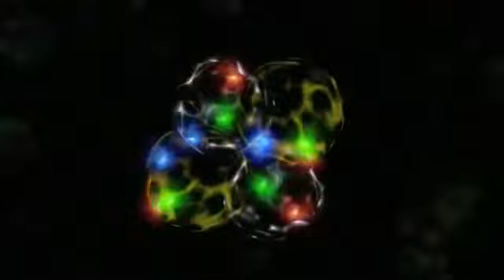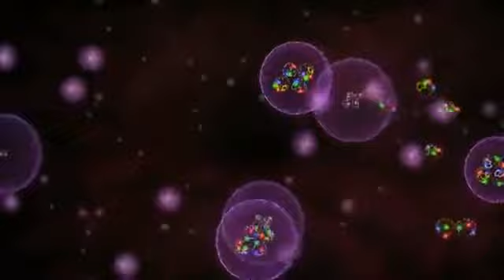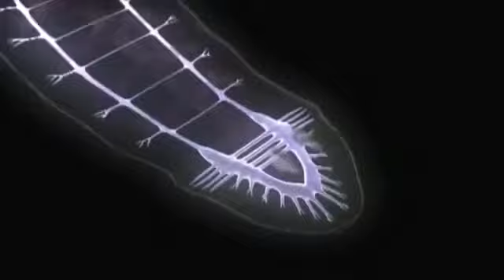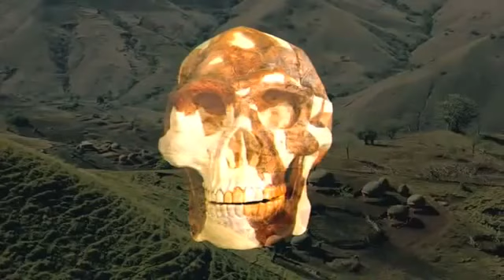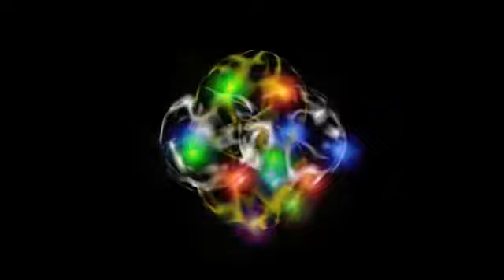From Big Bang to Man Cassiopeia Project